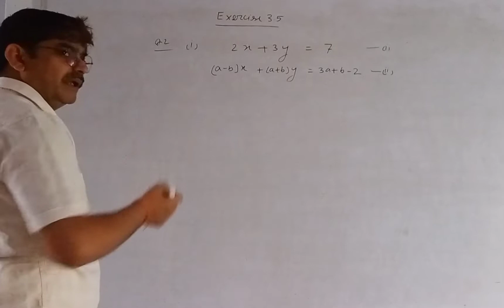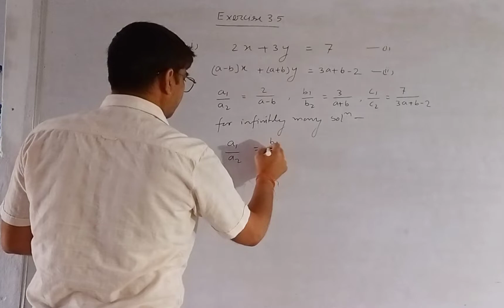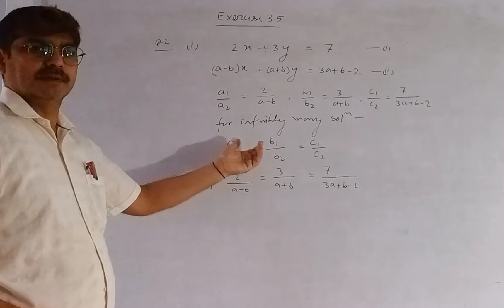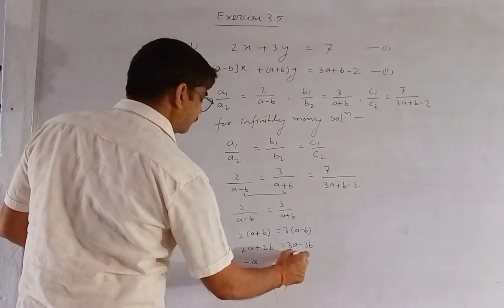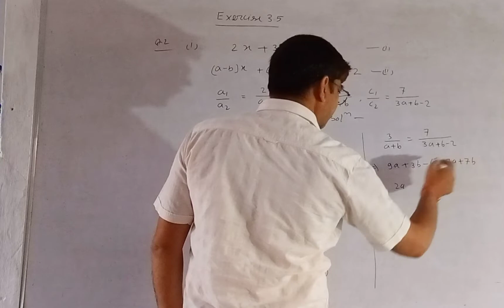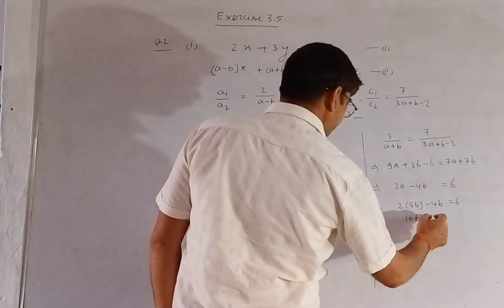April 30, 2022